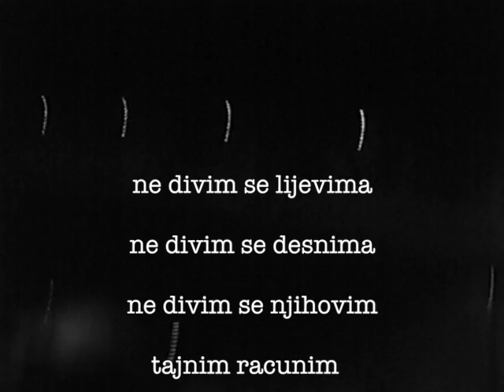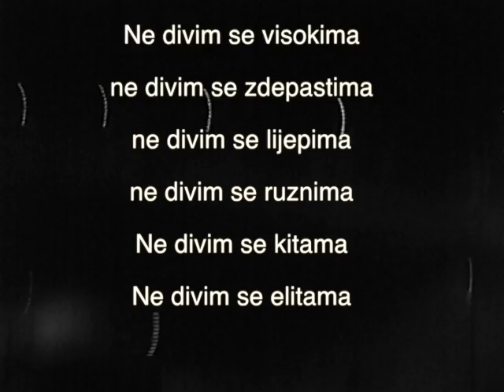Ja se divim Frenkiju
fuck the system & fucking like it ,enough is enough !